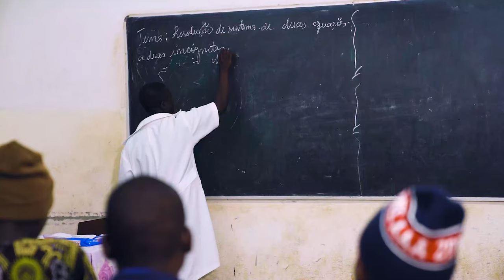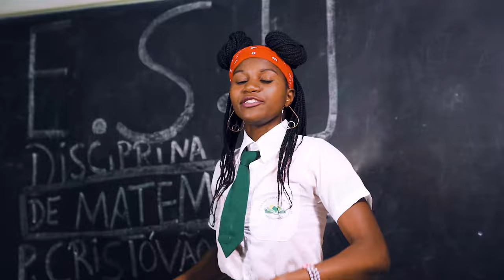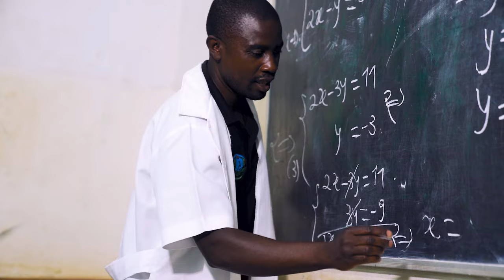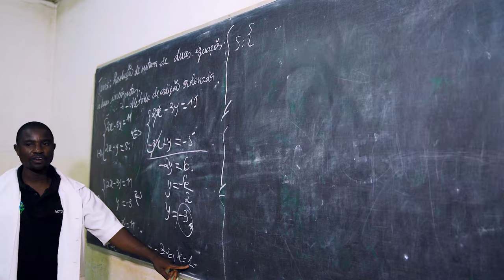GOOD TEACHER by Escola Secundária de Ulónguè - Angónia Tete (ESU) , 11ª CB CN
O vídeo e a música foi produzido no âmbito de comemoração do dia 12 de Outubro dia do professores, e como presente para Director da Turma CB, curso noturno da Escola Secundaria de Ulónguè Angónia Tete
Temo como compositor e voz principal: Eriamo Fernando chefe da Turma
Vozes Secundarias: Amélia, Olivia e Saquina

Zex Video company
Operador/Editor/Director: Zex
Luz: Ovatione Maquissone e José de Jesus Sumila